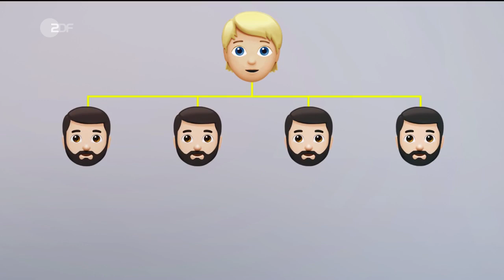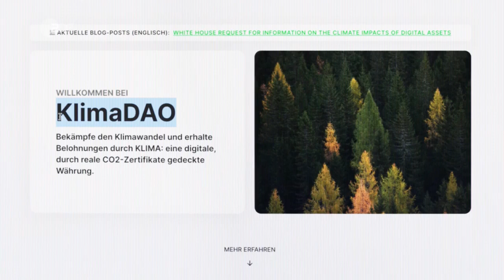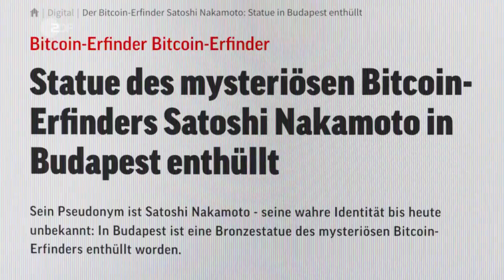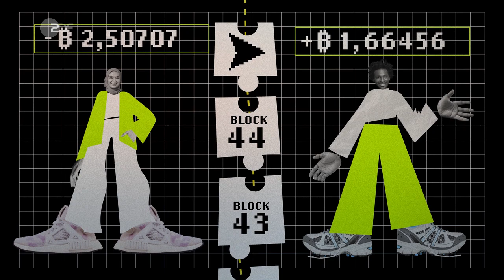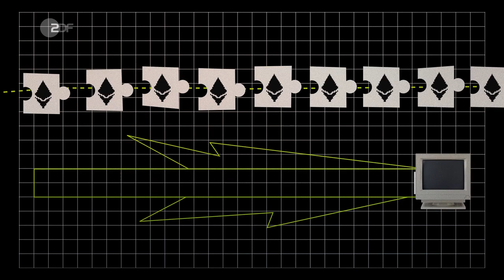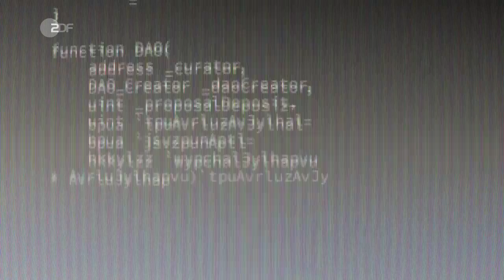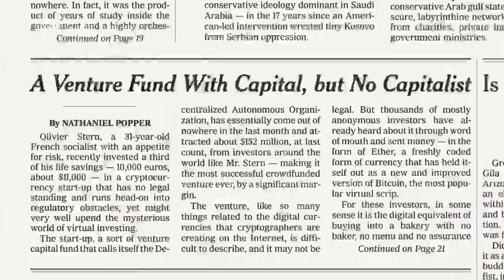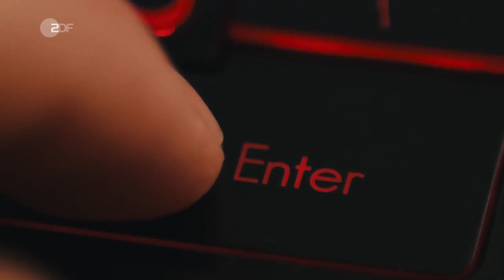Die DAO: Der Traum von der dezentralen Macht | Digital Empire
Im Jahr 2016 veröffentlicht der Entwickler Christoph Jentzsch den Code für eine revolutionäre Idee: Die DAO. Das steht für “Dezentrale Autonome Organisation”.

Der Gedanke dahinter: Kann man die Blockchain-Technologie, die hinter Bitcoin und Ethereum steht, dazu nutzen, um Unternehmen und Organisationen anders zu denken? Weg von strikten Hierarchien? Nur Code statt Chefs und Chefinnen?

Seine Idee verbreitet sich wie ein Lauffeuer. Und heute ist sie das Vorbild für Hunderte Projekte geworden: DAOs versprechen das nächste große Ding zu werden. Sie heißen KlimaDAO, UkraineDAO oder FriesDAO und sie alle haben ein großes Versprechen: Die Regeln der alten Welt hinter sich zu lassen, und Macht in Organisationen ganz neu verteilen. Vielleicht steckt dahinter nur ein großer leerer Hype. Vielleicht ist dies aber auch die Zukunft von digitalem Aktivismus?

Ihr wollt erfahren, was passiert ist, als Christoph Jentzschs DAO plötzlich gehackt wurde? Den Link zu unserer kompletten Doku in der ZDF Mediathek findet ihr

Hier auf ZDFheute Nachrichten erfahrt ihr, was auf der Welt passiert und was uns alle etwas angeht: Wir sorgen für Durchblick in der Nachrichtenwelt, erklären die Hintergründe und gehen auf gesellschaftliche Debatten ein. Diskutiert in Livestreams mit uns und bildet euch eure eigene Meinung

mit den Fakten, die wir euch präsentieren. Immer auf dem aktuellen Stand seid ihr

Eine Produktion von finally-studio